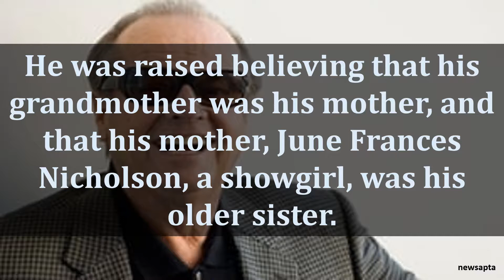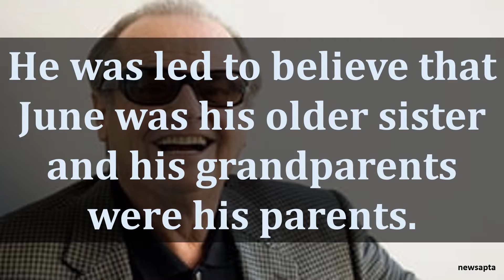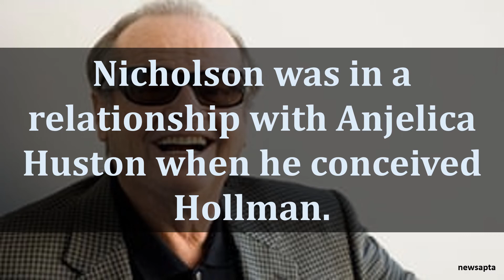BIOGRAPHY OF JACK NICHOLSON